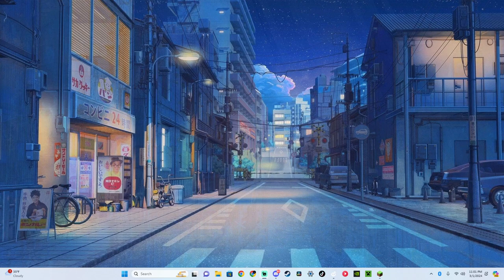Nether Adventure | Minecraft w/ Friends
I hope you enjoyed the livestream/ Video if you did make sure to Follow on Twitch to get notified on future livestreams